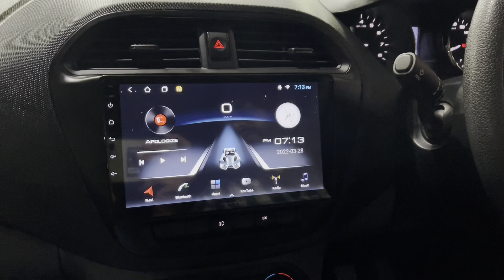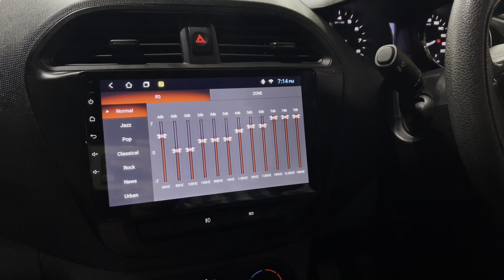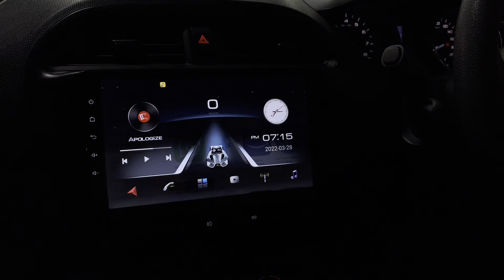New Adition Tata Tigor with nippon android stereo| nippon android 9 pro |With subwoofer call control